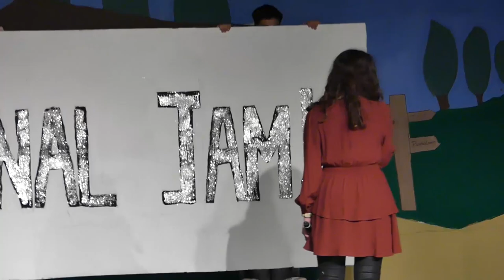MUSICAL CAMP ROCK - Curso 2021-2022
En el curso académico 21-22, el musical representado ha sido Camp Rock.
Los colegiales participantes han sido los siguientes:

● Directores:
o Ana María Pelegrín
o Luis Miguel Marmolejo

● Personajes
1. Alberto Acosta
2. Lucía Rodríguez
3. Marta Peces
4. Pablo Eraso
5. Andrea Romero
6. Inés Isabel Aguado
7. Paloma Bueno
8. Antonio Camacho
9. Dani Acosta
10. Juan Tinerfe
11. David Villalba

Tramoya
● Directores:
o María Torres
o Laura Frau
o Pablo López
o María Rueda

● Tramoya
1. Rafael Bermúdez
2. José Luis Fernández
3. Cristóbal Verdejo
4. Nasar Soulman
5. Ricardo Sánchez
6. Jesús Galindo
7. Ana Fornieles
8. Tatiana Dhanani
9. Lalo Moscoso
10. Andrés Rojas
11. Miguel Pardo
12. Alberto Sánchez
13. Francisco Zurita
14. Fátimah El - Rubaidi
15. Cristina Malagón
16. Vicente Miguel Sánchez

Coro
● Directores:
o Laura Segura
o Carmen Ferrero

● Coro:
1. María José Del Sagrado
2. Paula Cobos
3. Alba Delgado
4. Ignacio Jaén
5. Miguel Ángel de las Nieves
6. Ramón de la Osa
7. Manuel Mata
8. Jorge Rodrigo
9. Jorge Lombardo
10. Javier Navarrete

Baile
● Directores:
o Maravillas Díaz
o Elena López
o Belén Varona
o Carmen Checa

● Baile:
1. Ana Isabel Muñoz
2. Claudia García
3. Ana Martínez
4. Lucia Ruíz
5. Marta Denis
6. Paola Ros
7. Celia Giménez
8. Victoria Bañegil
9. Susana Alarcón
10. Julio Abad
11. Francisco González
12. Pablo Giménez
13. Fernando Feliu